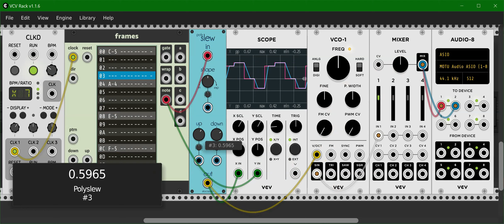slew limiter in action